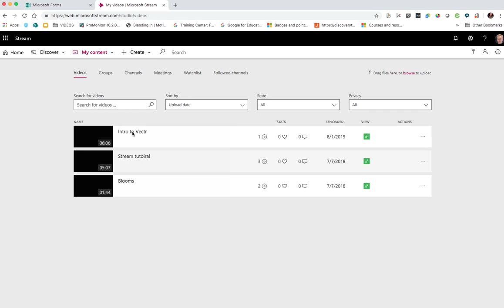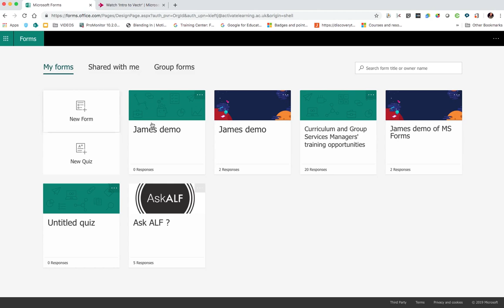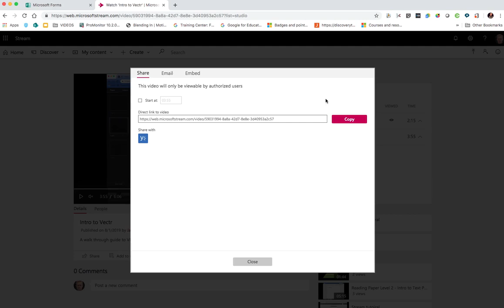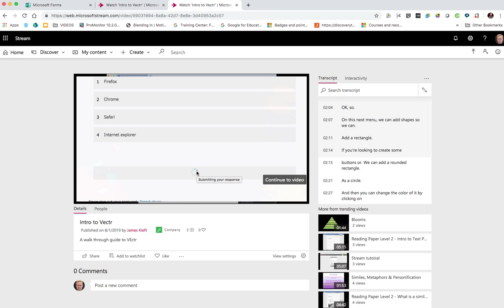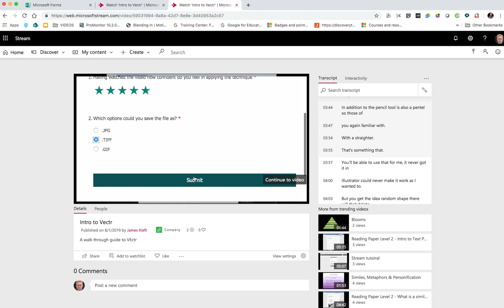Adding a form to a Microsoft Stream video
In this video I go through and show how you can add interactivity to your Stream videos in the form of a Form that appears at a set point in the timeline.